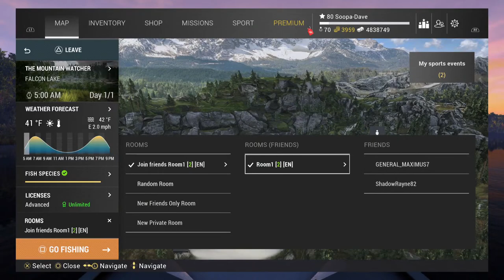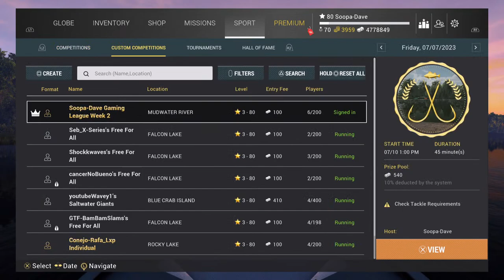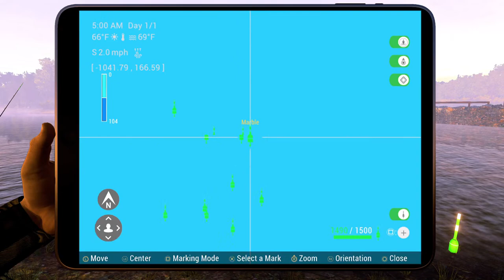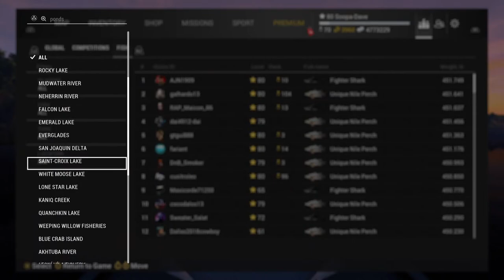Fishing Planet Event Fun